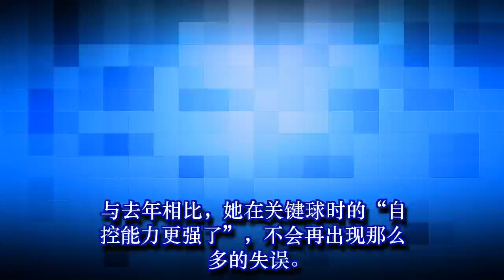董小胖视角|朱婷突破能力下降? 三点说明并非如此12-4-2019